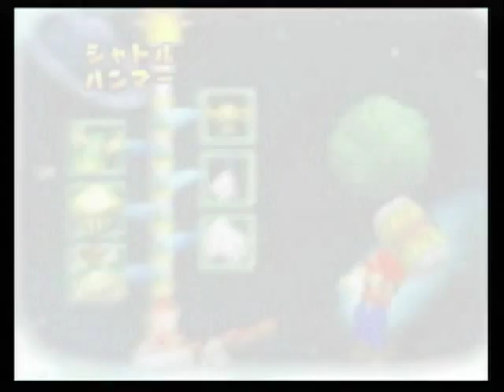マリオパーティ2 015